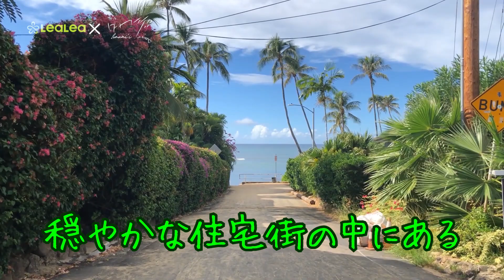【LeaLea x はわイイ!?】コラボ企画 クロムウェルズビーチ＊ハワイのマイナービーチシリーズ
LeaLea Hawaii TVとコラボして食べ比べ企画やローカル目線での観光スポットなどをご紹介。
今回から非定期でマイナービーチを紹介していきます。第二弾はダイヤモンドヘッドの麓、閑静な住宅外の先にある「クロムウェルズビーチ」のご紹介です。

【LeaLea x はわイイ!?】コラボ企画＊「マカレイビーチ」　ハワイのマイナービーチシリーズ

【LeaLea x はわイイ!?】コラボ企画＊「カハラビーチ」　ハワイのマイナービーチシリーズ

【LeaLea x はわイイ!?】コラボ企画＊「カイオナ・ビーチパーク」　ハワイのマイナービーチシリーズ

内野まこと【LeaLea x はわイイ!?】コラボ企画！ 食レポ、観光スポットの動画アーカイブ

「ハワイのこんな景色が見たい」リクエストもお待ちしています。コメント欄にお寄せください。

ハワイの情報を発信しています！Please check it!
〇 Facebook(いいね！ハワイ)